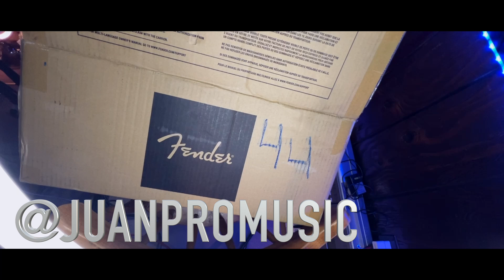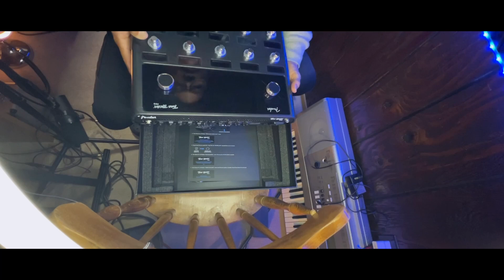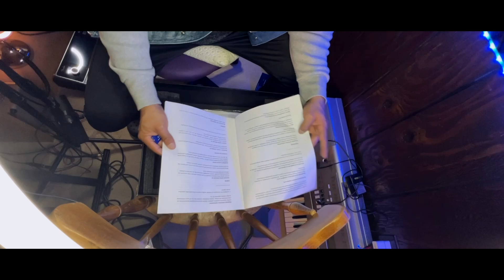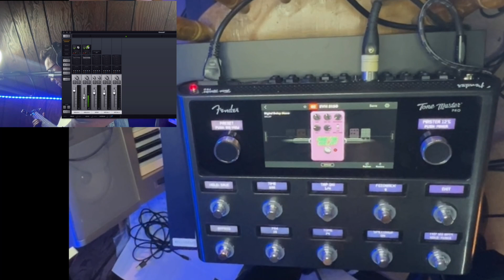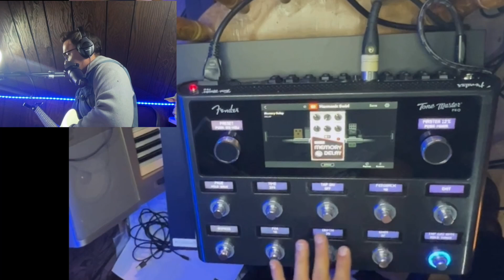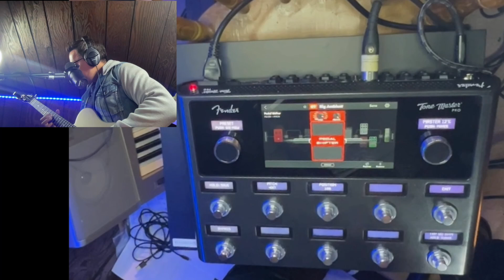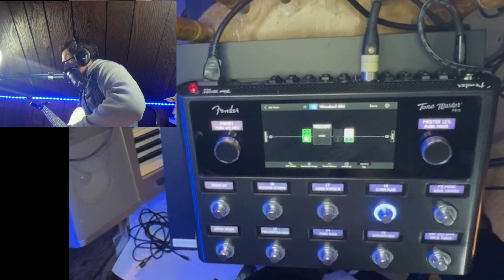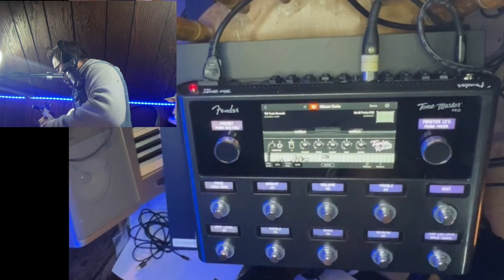Fender Tone Master Pro - Unboxing y primeras impresiones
Unboxing del nuevo equipo modelador de amplificadores y multiefectos Fender Tone Master Pro ¿Valdrá la pena invertir tu dinero en esto?